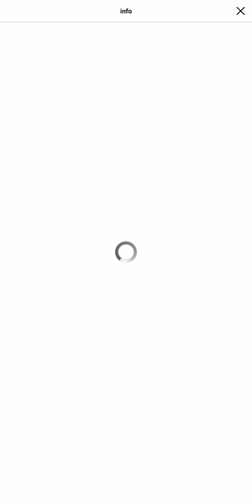ArkResona -アークレゾナ-